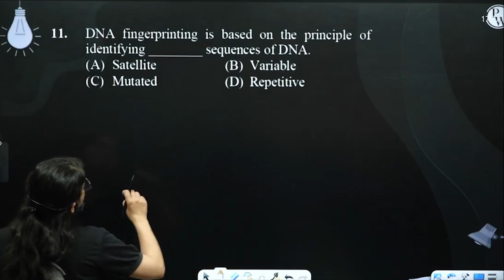DNA fingerprinting is based on the principle of identifying ________ sequences of DNA.....